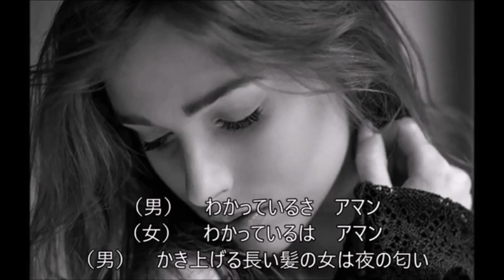増位山太志郎&長澤薫 アマン cover ミルクＴ（Milky₋Way&tomogara2）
オリジナル　１９８２年　菅原洋一&シルヴィア

Milky₋Wayさんが２０２３年１１月２３日に女性パートをアップされたので
ご一緒しました
ありがとう
オリジナルと、どこがどう違うのやら？

画像はMilky₋Wayさんの作です